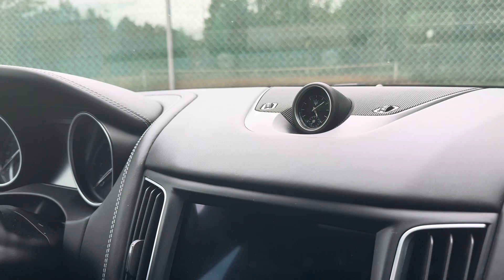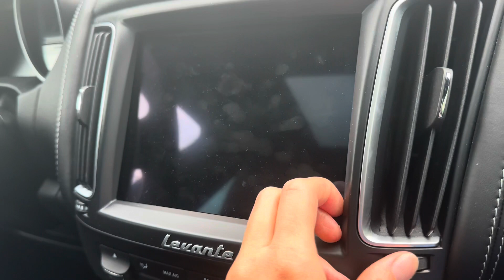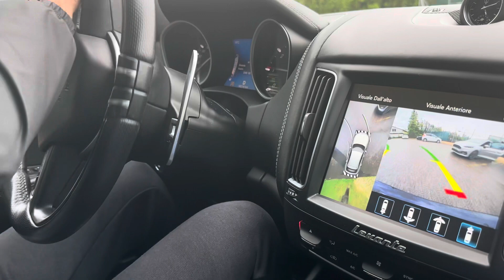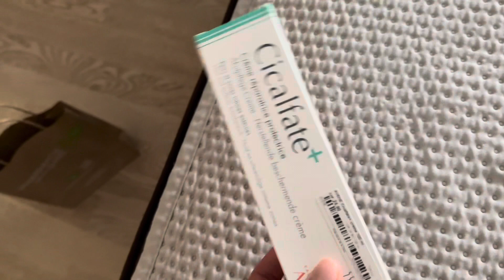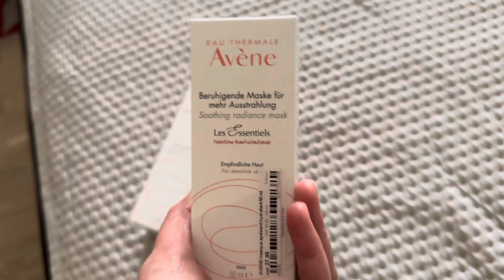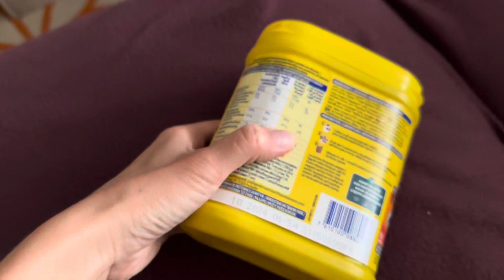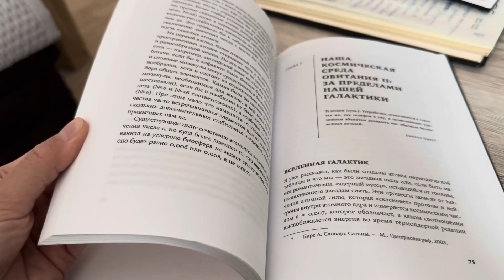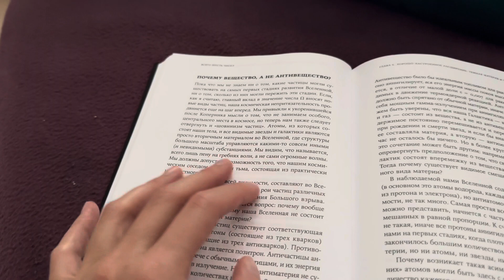СТРАННЫЙ АСМР 2.0 | Ты точно уснешь! | Неразборчивый шепот | Визуальные триггеры | Weird ASMR